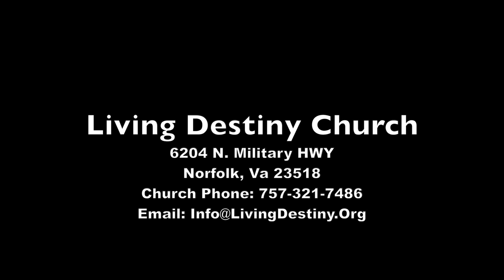It Is Enough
THE WORD OF GOD PLUS FAITH PLUS WHATEVER YOU HAVE IS ENOUGH